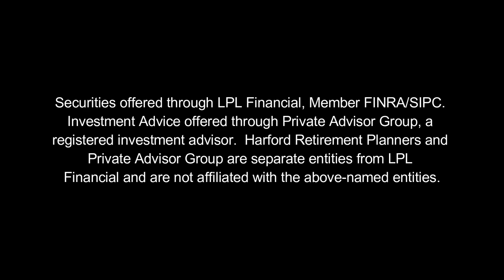Decades and Decisions: 50s – 401k Loans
"The Book" Series - Part 7
Your 50's - 401k Loans
🍭401k Loans are like Hairy Lollipops.
🔭From a distance, they might seem like a good opportunity.
❌Get up close, no bueno.